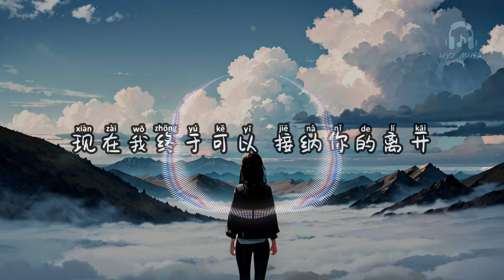现在我终于 - 善宇【现在我终于可以 接纳你的离开 去看眼前的花 走向新的人海】【动态歌词 Lyrics】【拼音歌词】【抖音歌曲】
现在我终于

时隔多年 没有联系和往来
这一次偶然 遇到有些意外
虽然我们之间 隔着人海
我还是一眼 就把你认出来
简单问候 略显客套的对白
才发现我们 变得都很见外
知你已经有了 新的未来
我想这次我 该会彻底释怀
当初我始终不愿 接纳你的离开
在有你的梦里 一直走不出来
独自熬过 千百个日夜的等待
还希望有天 你会再回来
可是纵然月亮 落在我的窗台
晚风在眼前徘徊 你还是没走来
独自望向窗外 夜色微白
现在我终于可以 接纳你的离开
去看眼前的花 走向新的人海
风会吹散笼罩 在梦里的阴霾
总会有一个人 向我走来
放下以后才明白 没有你存在
我可以用心好好感受 万物的爱
就让你凋零 如散落的尘埃
在回忆里深埋
在回忆里深埋
现在我终于 - 善宇

作词：峦无眠
作曲：于冬然
编曲：刘星宇、侯江浩
吉他：王旭东
弦乐：国际首席爱乐乐团
混音：王超敏
和声：小手鹅
制作人：侯江浩
出品人：王中立
弦乐监制：李朋
发行公司：拨片音乐